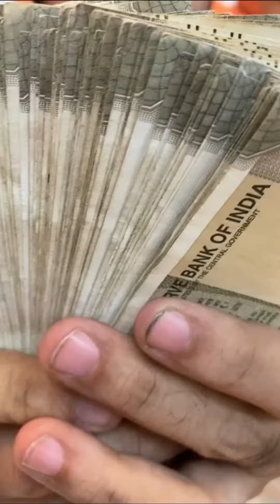Khatarnak Challenge | RS 1313 LIVE